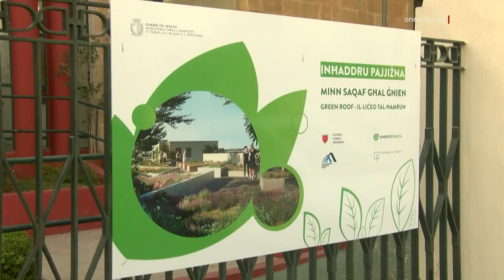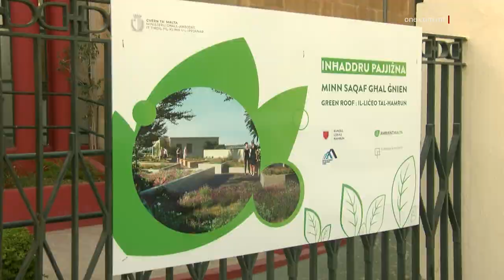INVESTIMENT TA’ MILJUN EWRO FI ĠNIEN PUBBLIKU FIL-ĦAMRUN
ONE.COM.MT • L-iskola tal-Liċeo fil-Ħamrun se tara investiment ta’ xejn inqas minn miljun ewro fi ġnien pubbliku fuq il-bejt tal-istess binja.

Dan se jsir bħala parti minn sensiela ta’ tħaddir urban fl-ibliet u l-irħula Maltin u Għawdxin u se jagħti lok fejn ir-residenti u l-familji jkunu jistgħu jqattgħu ħin ta’ kwalità flimkien.

Fil-Liċeo tal-Ħamrun se jiġu investiti aktar minn miljun ewro fi ġnien pubbliku fuq il-bejt tal-iskola.

Dan se jsir bħala parti minn sensiela ta’ proġetti ta’ tħaddir urban f’diversi lokaitajiet, biex il-pulmun aħdar tal-ibliet u l-irħula Maltin u Għawdxin, dejjem jikber.

Waqt konferenza tal-aħbarjiet quddiem il-Liċeo, il-Ministru għall-Ambjent u l-Ippjanar Aaron Farrugia sostna kif dan il-proġett se jara t-tħawwil ta’ diversi siġar u arbuxelli, flimkien ma’ tisħiħ tal-infrastruttura u ġibjun.

Il-Ministru sostna li mat-tlestija tiegħu, dan il-ġnien se jkun wieħed ewlieni fil-Ħamrun.

AARON FARRUGIA
MINISTRU
“Se jkun l-ikbar spazju miftuħ ġewwa l-Ħamrun b’investiment ta’ miljun ewro minn Ambjent Malta u l-Awtorità tal-Ippjanar, li flimkien ingħaqdu biex jagħtu wiċċ ġdid lil dan il-Liċeo imma wkoll l-ikbar żona ta’ rikreazzjoni li l-Ħamrun se jkollu fiż-żmien li ġej.”

Dan il-proġett se jservi ta’ eżempju ta’ kif għandu jiġi mħaddar bini kbir.

Fil-fatt, il-Ministru tenna li maż-żmien, binjiet kbar għandhom ikollhom faċċati jew bjut imħaddra b’mod mandatorju, hekk kif dan it-tħaddir huwa pruvat li jtejjeb il-kwalità tal-arja u jnaqqas it-tniġġis tal-istorbju.

Is-Sindku tal-Ħamrun qal li dan il-ġnien se jkun parti mir-riġenerazzjoni urbana li tant jixraq lill-Ħamrun u sostna li dan m’huwiex investiment iżolat f’din il-lokalità ċentrali f’Malta.

CHRISTIAN SAMMUT
SINDKU TAL-ĦAMRUN
“Ovjament għandna ħsibijiet li l-Ħamrun inżidu ħafna spazji pubbliċi. Fil-fatt ftit ta’ żmien ilu ħabbarna wkoll pjazza ġdida li kien hemm parking u biddilniha fi pjazza u ġiet tajba ħafna. Ir-residenti għall-bidu kienu ftit xettiċi imma llum jinsabu sodisfatti ħafna. Għandna ħsibijiet ukoll li parti mill-pjazza ħdejn Pjazza San Pawl, se nneħħu wkoll triq li se nibdluha f’bandli biex ukoll it-tfal tagħna jkollhom fejn jilagħbu.”